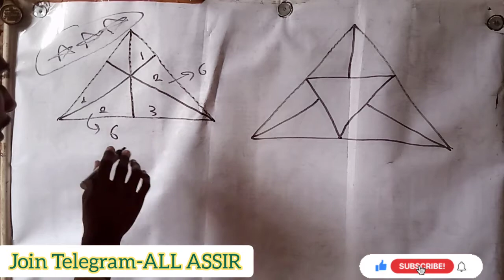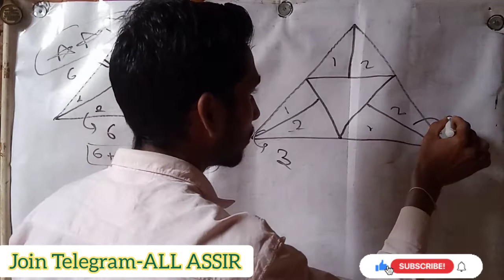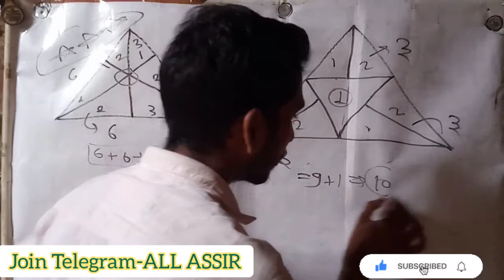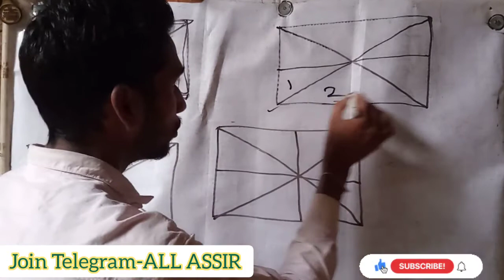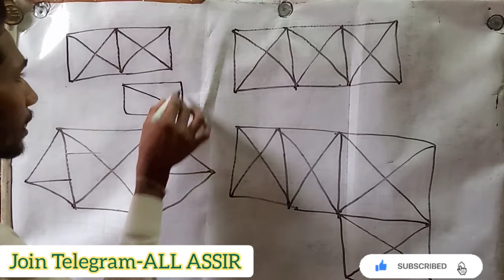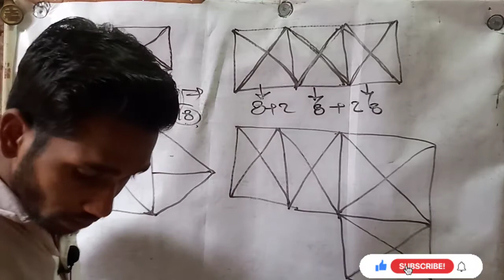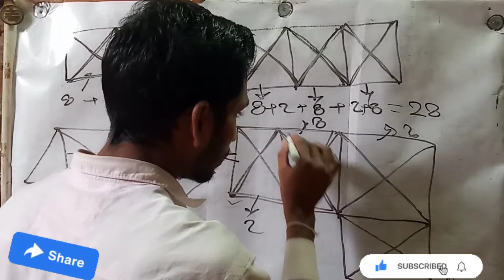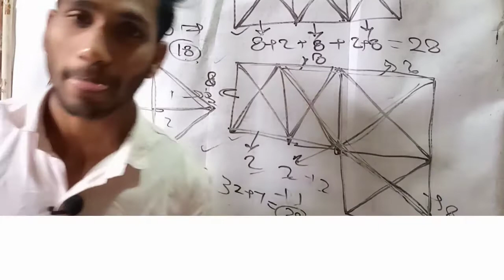Triangle Counting Trick(त्रिभुजों को गिनना)(part-2)/सबसे तेज//By-Ankush Sir|Airforce|Navy|Coastguard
Triangle Counting Trick(त्रिभुजों को गिनना)(part-2)/सबसे तेज//By-Ankush Sir|Airforce|Navy|Coastguard|SSC|NTPC| Group-D

ना संघर्ष ना तकलीफ तो क्या खाक मजा है जीने में|
जी हां, इसी जूनून के साथ हम आपके लिए daily कुछ नया करने की कोशिश कर रहे हैं, बस आपके support  की आवश्यकता है|
💠Join us with Telegram group Link is //By-Ankush Sir
हमारे इस चैनल सेशन के फीचर्स इस प्रकार हैं-
✅ साप्ताहिक Current Affairs
✅ Daily Practice Series (DPP) Provide on Telegram-ALL ASSIR
✅ Class 9th to 12 Math Preparation
✅ Defence Exams Preparation
✅ SSC Exam Preparation
✅ Random question Short Videos
✅Government Exams Information Videos
✅ Free Online Test Service

⏩ Must Watch
ncert solution Class 10 Maths chapter 4 Quadratic Equations10
Quadratic Equations
Quadratic Equations 10
Quadratic Equations Class 10 word problem
Quadratic Equations formula
Quadratic Equations Class 9
10th Revision Batch Maths By-Ankush Sir
Best Learning Channel
Best Educational Channel
YouTube Best Learning Channel
YouTube Best Educational Channel
NCERT Solution
NDA Preparation
Airforce Preparation
Navy Preparation
Vacancy Information
Math Preparation
Shortricks Video
Airforce Exam Update 2022
NDA Exam2021 Result date